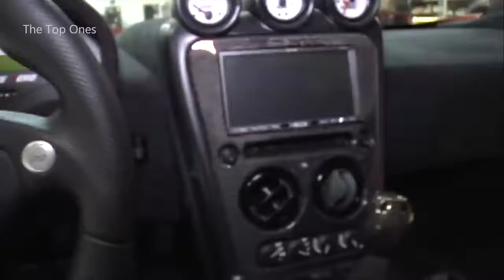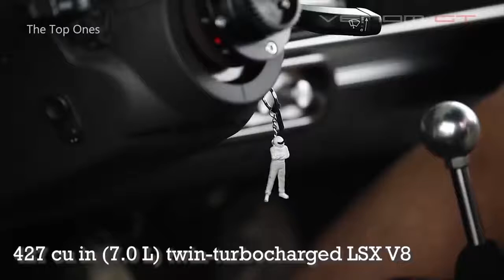Top 10 fastest kings of the track!